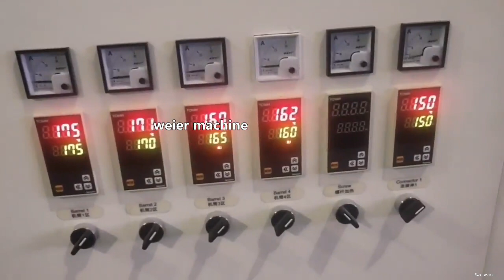pvc edge banding making machine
Lisa liang
Qingdao weier plastic machinery company.ltd